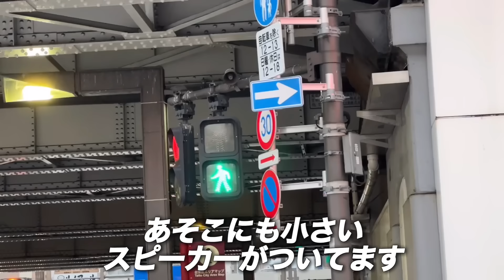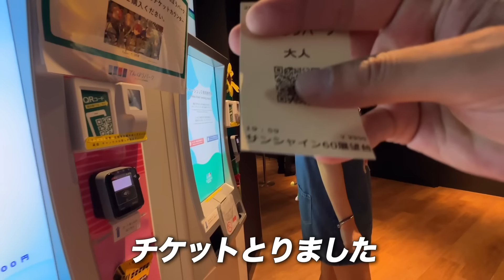【人生初】韓国人のママが初めて日本に来て衝撃!!! 予想と全く違う国で1日目から驚きの連続！日本にいるなんて幸せすぎる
韓国の若いママたちが来日しました😊
韓国の若い主婦たちから見た日本は？✨